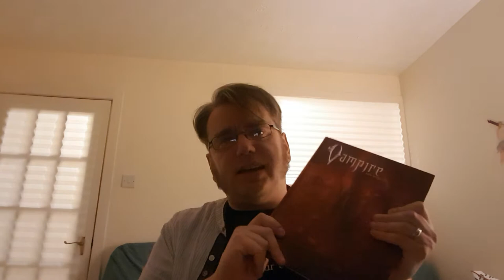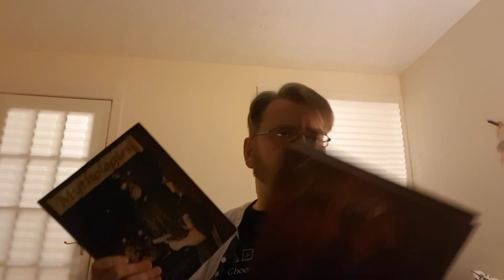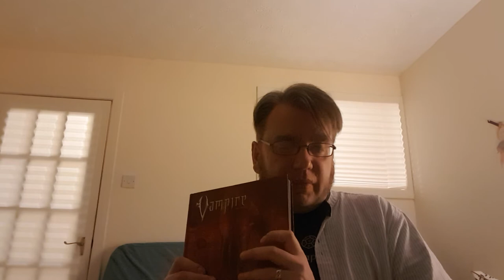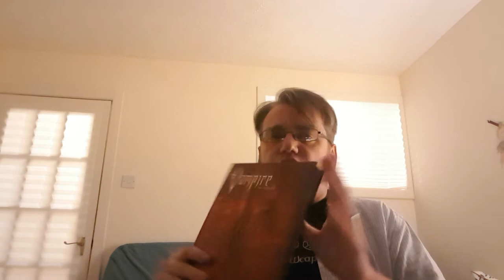World of Darkness reboot. Where did White Wolf go wrong???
Requiem is a really good game.
White Wolf stuffed up its launch.
I was there and here is my perspective on what they got wrong.